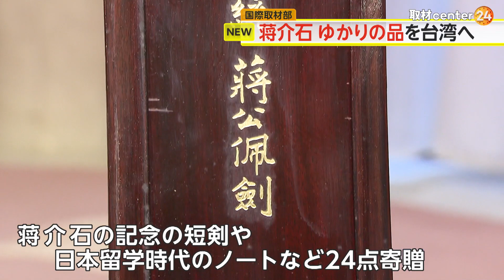蒋介石ゆかりの品 日本の美術館から台湾に寄贈 日本留学時代のノートなど24点（2024/3/28）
台湾の蒋介石元総統の日本留学時代のノートなど、ゆかりの品20点余りが日本の美術館から台湾に寄贈された。

寄贈式は28日午後、大使館にあたる台北駐日経済文化代表処で行われ、大使にあたる謝長廷代表や、台湾の歴史史料を保管する「国史館」の館長、それに神奈川・箱根町の「彫刻の森美術館」関係者らが出席した。

今回寄贈されたのは、蒋介石の記念の短剣や日本留学時代のノートなど24点。

これらは「彫刻の森美術館」の敷地にある、蒋介石の名称がついた「中正堂」と呼ばれる施設で保管されていた。

寄贈を受け、台湾側は「日台文化交流の重要な史料で、将来は一般に公開される」としている。